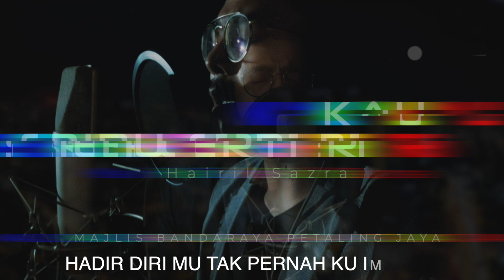KAU SERIBU ERTI - HAIRIL SAZRA (FRONTLINERS)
Kepada frontliners semoga tabah menghadapi segala dugaan dan rintangan dalam apa jua cabaran yang bakal di hadapi.TERIMA KASIH kerana sentiasa bersama membantu tidak mengira penat lelah dan tidak pernah menyerah kalah,semoga rakyat Malaysia Tidak melupakan jasa jasa yang telah di curahkan Oleh mereka kepada negara.

Lagu/Lirik : Yuzai
Penyanyi   : Hairil Sazda
Publishing: Suara Production